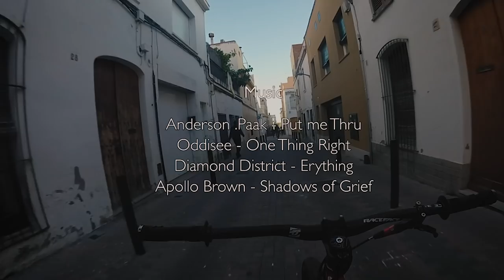La Poma BikePark Trip (Barcelona)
A highlight video from a 2 week trip I did in La Poma with Jani Fučka, Erik Kralj and Jon Šolar. Riding in one of the best bike parks in the world and also staying for the Happy Ride Weekend which was a great experiance.